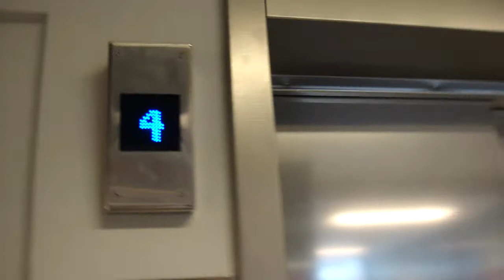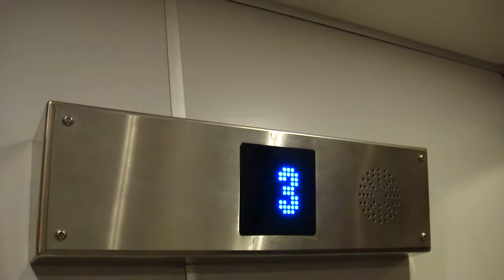ASEA Elevator HissCentralen Mod @ Drottninggatan 38